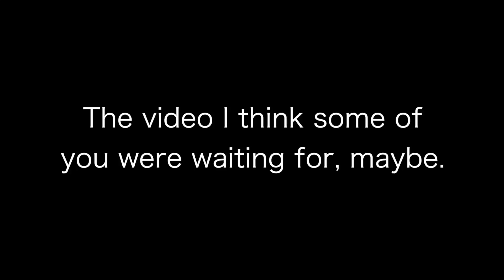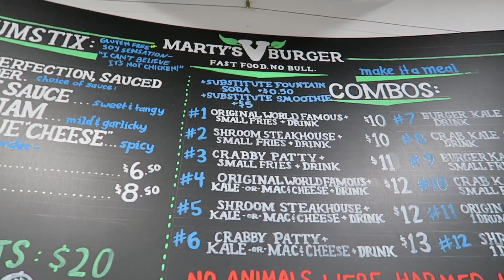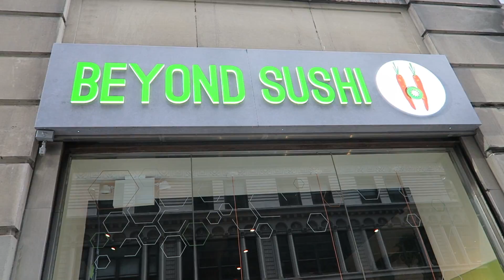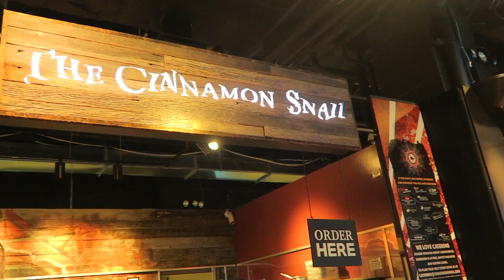VEGAN NYC FOOD ADVENTURE!! *PART 1*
i hope you guys enjoyed this one and get PUMPED for part 2 next week!!